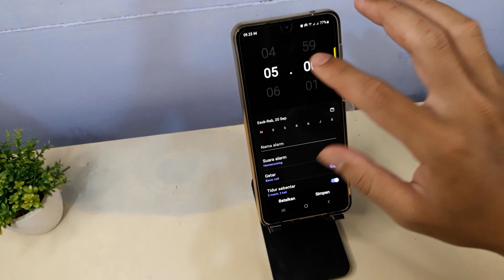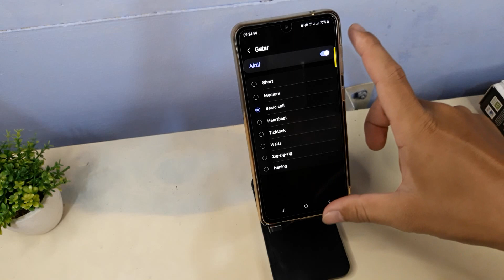Cara Membuat Alarm di Samsung A51, A52, A53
Berikut ini tutorial cara membuat alarm di samsung a1, a52, a53.
semoga bermanfaat.